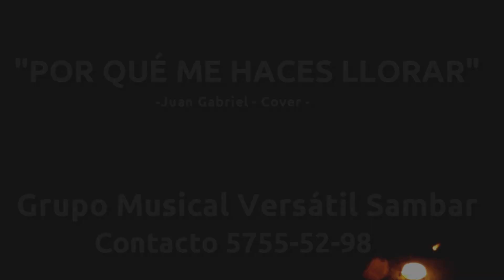Grupo Musical Versátil Sambar -¿POR QUÉ ME HACES LLORAR? - Juan Gabriel (Cover)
"GRUPO MUSICAL VERSÁTIL SAMBAR", PARA TODO TIPO DE EVENTO SOCIAL Y EMPRESARIAL.
Grupo Sambar interpretando el Tema "POR QUE ME HACES LLORAR"  en la voz del Maestro Juan Carlos Serrano, escrita por Juan Gabriel, del año 2010.

Balada que no se puede faltar en una fiesta!

SAMBAR es:

José Luis Romero: Voz y Batería
Juan Carlos Serrano:Voz, Teclados y Guitarra Eléctrica
Adrián Joyner: Voz y Bajo Eléctrico
Cenovio Bollo: Sax y Percusiones
Ana Sayola: Voz y Percusiones
Ricardo Ordaz: Voz y Teclados
Jahn Pool: Congas y Percusiones
Marcos Yebra: Congas

Ricardo Bollo: Contrataciones

Cover con fines ilustrativos, de Enseñanza y Cultura